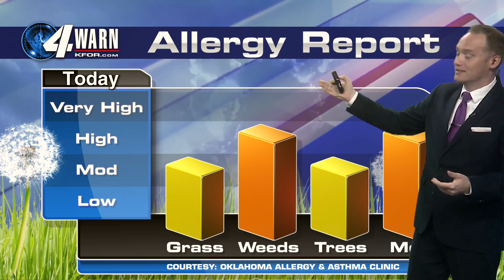September 26th, 2023 10pm Forecast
If you like sunny skies and highs in the 90's then you will LOVE my forecast this week... but if you're waiting (and wishing) for Fall to FINALLY start... you'll have to wait a while.